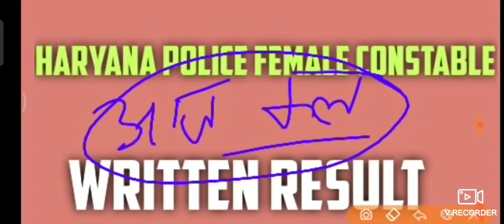Haryana police female result new update Haryana female result cut off female result 3-5 October jald